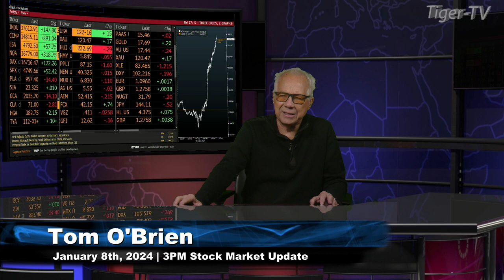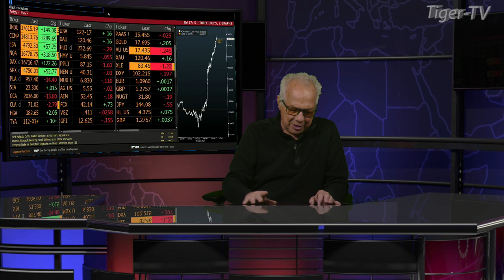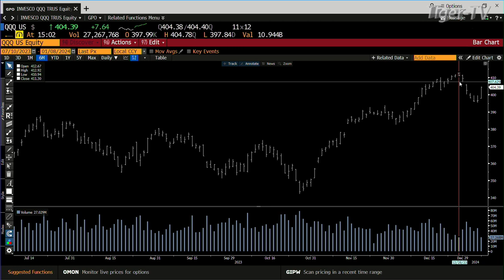January 8th, 3PM ET Market Update on TFNN - 2024